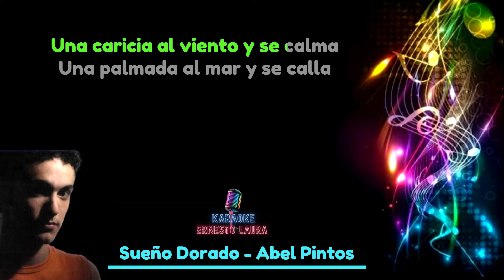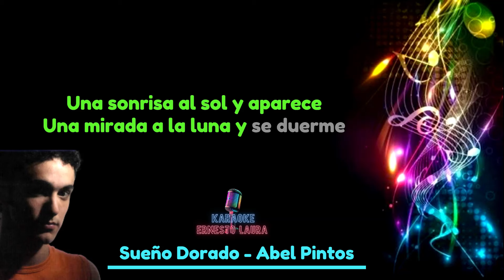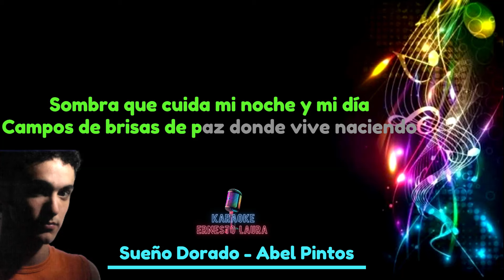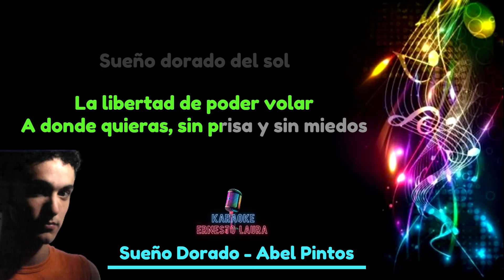Abel Pintos - Sueño dorado - letra